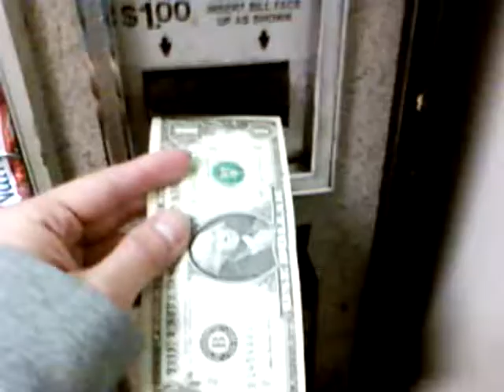Animal Crackers Vending Machine 2 for the price of $1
I saw a package of animal crackers got stuck in another vending machine at school, so just for fun I put in a $1 and got 2 bags for the price of one.